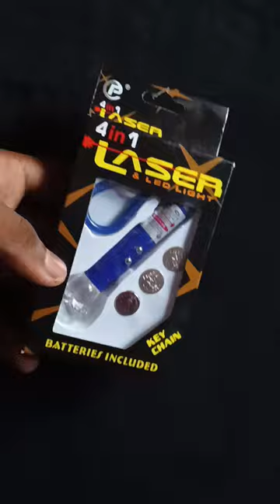Lazor light in cheap price